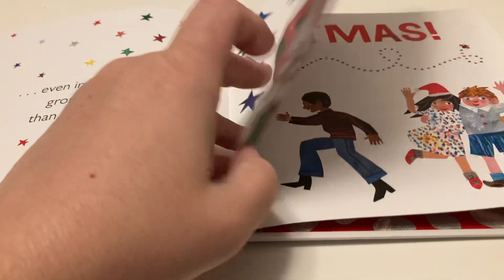Reading Christmas cheer for the grouchy ladybug